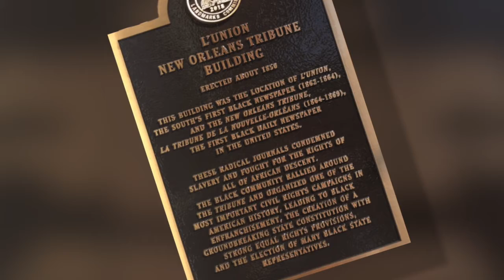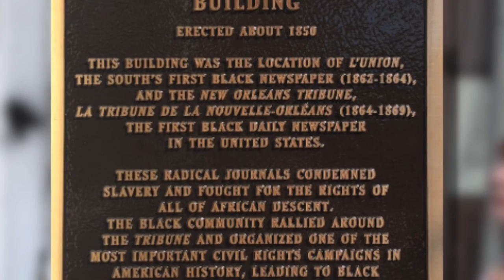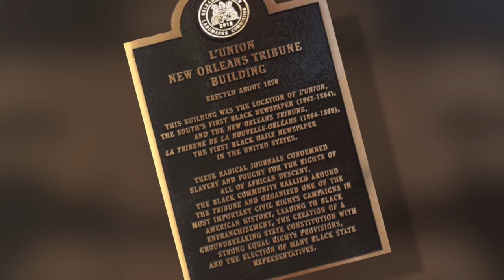LA Creole hosts "Ralliez-Vous!" Educational Forum and Marker Unveiling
On June 16, 2018, the Louisiana Creole Research Association, in collaboration with Roudanez History and Legacy, hosted "Ralliez-Vous, A Tribute to L'Union and the New Orleans Tribune".  L'Union, the South's first Black newspaper, and the Tribune, America's first Black daily, courageously fought for the rights of all people of African descent during the Civil War and Reconstruction eras.

This historic gathering was one of the most celebrated events of the New Orleans Tricentennial. The event began with a forum that included scholars and activists who reflected on the history and legacy of the newspapers. Ralliez-Vous then moved to the street for the unveiling of a historic marker on the L'Union and Tribune building. The plaque was the first in the French Quarter to recognize Black resistance and achievement! The event was filmed in its entirety, and we are pleased to make it available to a wider audience. Enjoy!

The Louisiana Creole Research Association, Inc. is a non-profit 501(c)(3) tax exempt organization that works to advance family research, provide education, and celebrate Creole culture by offering programming in the arts, in addition to supporting investigations and publication of family and community histories.